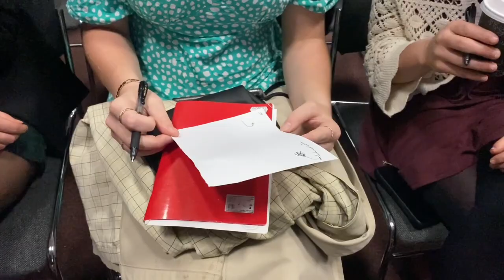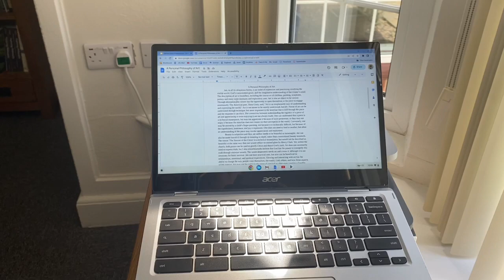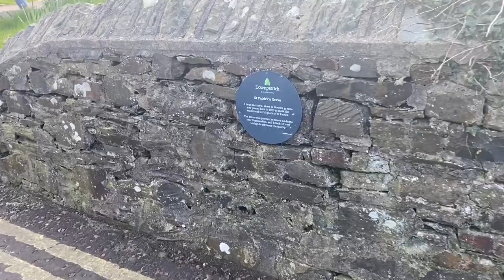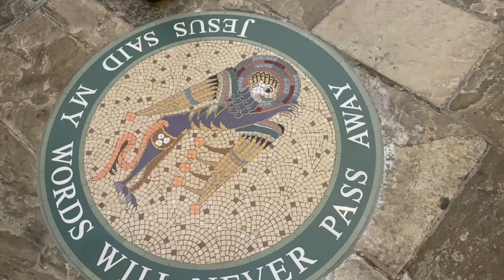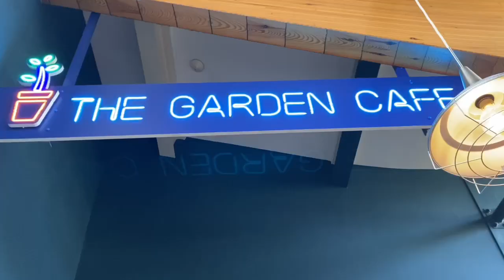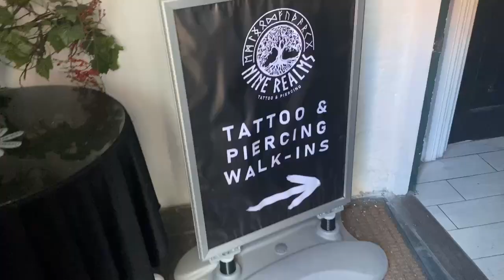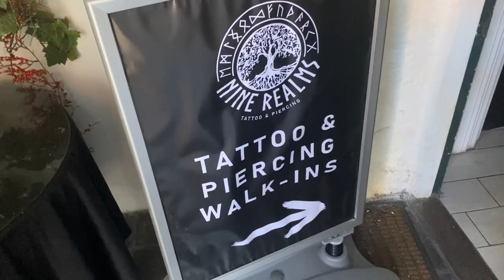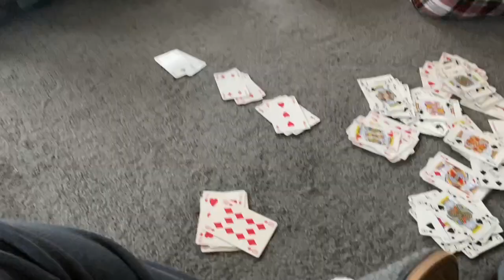Easter Sunday, Touring Downpatrick, and Getting a Tattoo Abroad | College Vlogs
He is risen! He is risen indeed! Jesus Christ died and rose again on the third day for our sins and that is our WHY! So, while we celebrate His great sacrifice everyday, we made special note of it this weekend. Our Friday excursion took us to Downpatrick, Northern Ireland to see many sights including Inch Abbey. On Saturday, I even got my friends, Lillian and Nyiah, to come with me while I got my fifth tattoo and we had a wonderful day together.